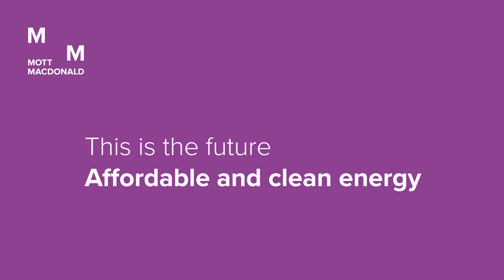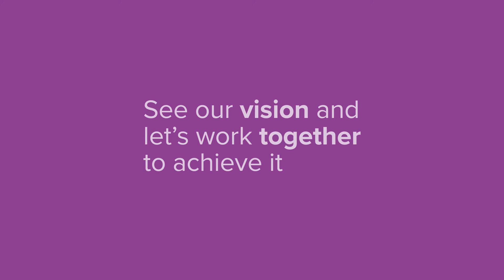The energy transformation from now to 2050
How will our energy systems change to support the net-zero goal?